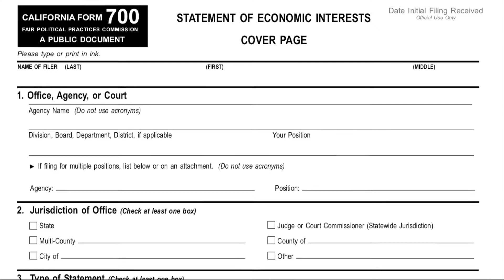Form 700 - Clever name for the Mayor's business!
FPPC Form 700 is designed to disclose any potential Conflicts of Interest.  The direct link to search for filings from Coronado is